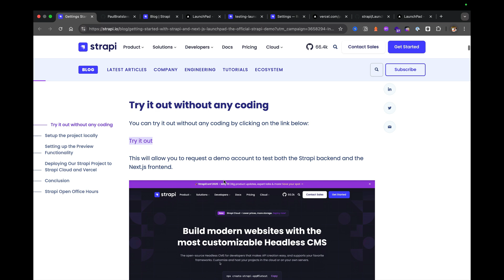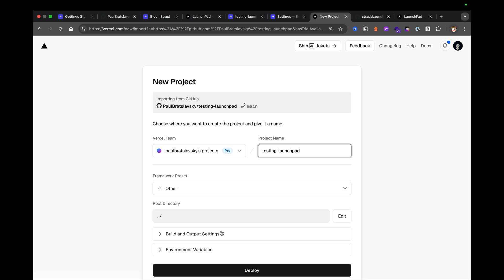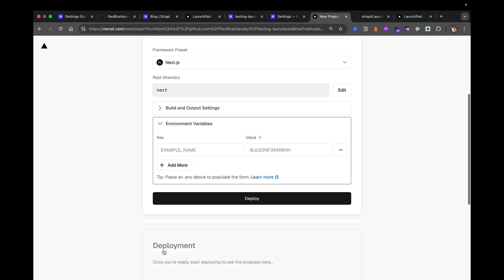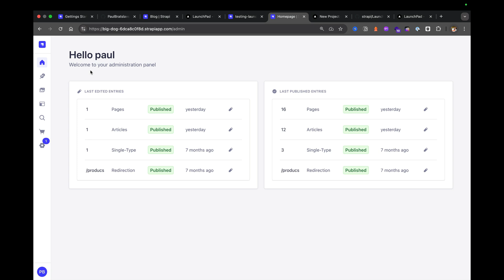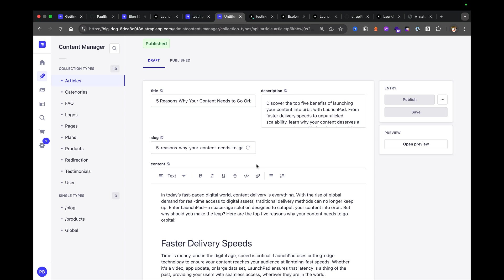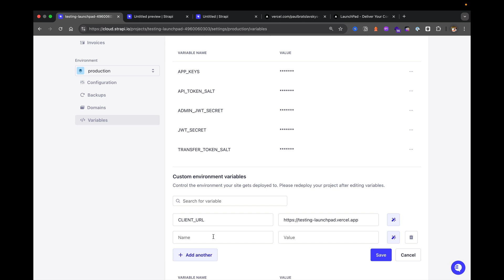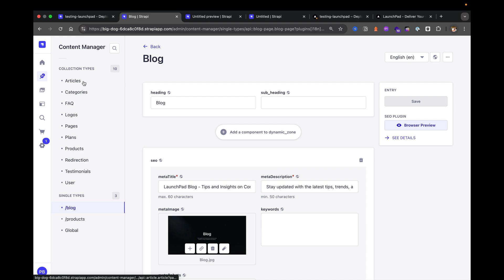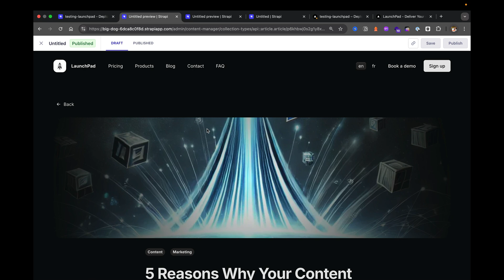Getting Started With Next.js 15 and Strapi 5 – Deploying Next.js to Vercel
In this video, we’ll explore how to deploy our Next.js project to Vercel using the official Launchpad Next.js and Strapi demo.